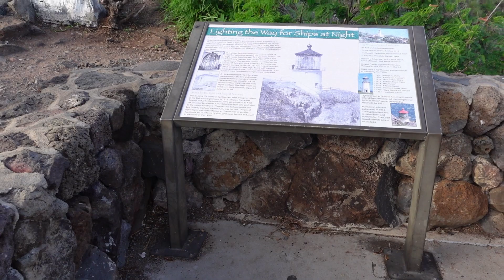Family Friendly Hike in Oahu, Hawaii (Makapuu trail back to the parking lot)